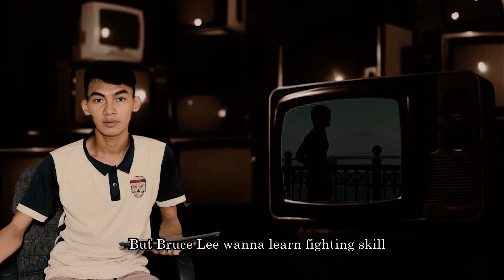Movie Recommendation 1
The Legend of Bruce Lee is a 2008 Chinese biographical martial arts television series based on the life story of martial artist and actor Bruce Lee. The 50-episode series was produced and broadcast by CCTV and began airing on October 12, 2008.

This purpose of this content is to recommend all of you,guys some movies to watch during Quarantine time.